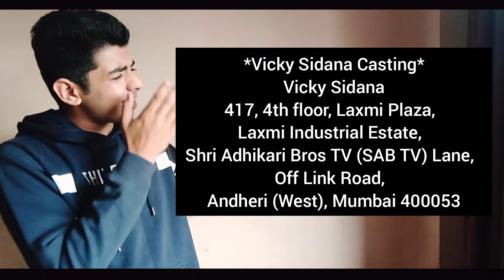CASTING AGENCY MUMBAI | 15 GENUINE CASTING ADDRESS | Aram nagar audition MCCC, CASTINGBAY/CAST21.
here are the TOP CASTING LOCATION IN MUMBAI

Mukesh Chhabra Casting Co
Wayward Monk Casting
Vicky Sidana Casting
The Casting Station